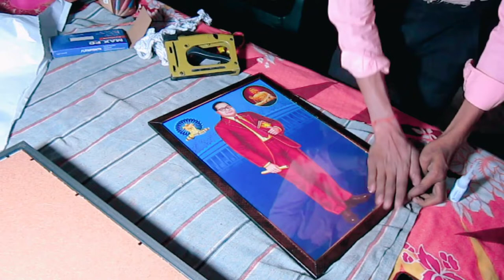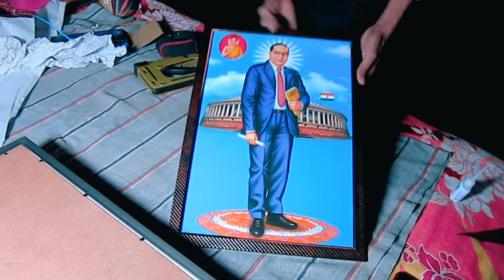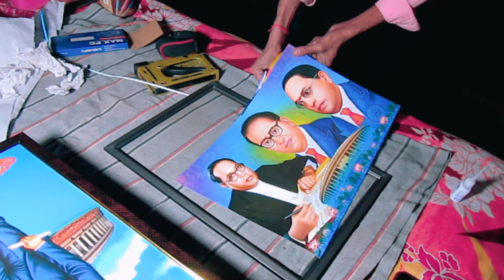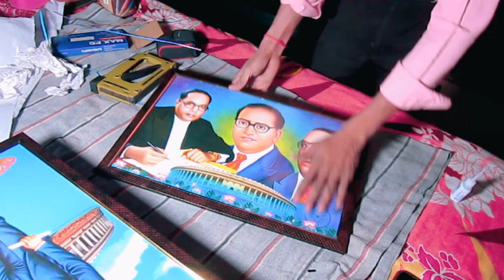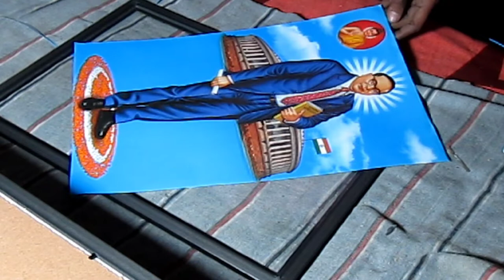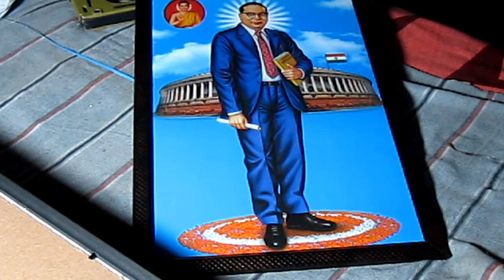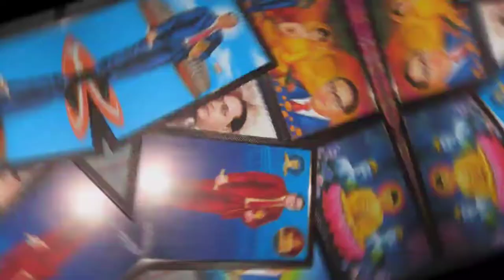Ambedkar jayanti 14 April 2023 photo frame taiyar l P&F SURAJ FRAME & PAINTING 😊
Suraj photo framing code bhi photo frame karana ho ya koi bhi painting leni ho to contact number 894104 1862 per aap contact kar sakte ho aapko photo frame painting bhi milengi